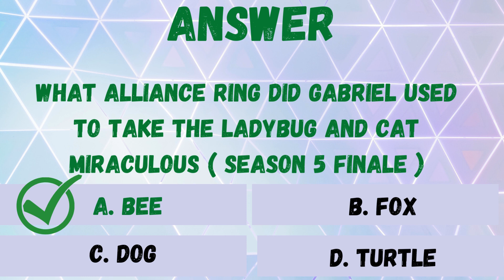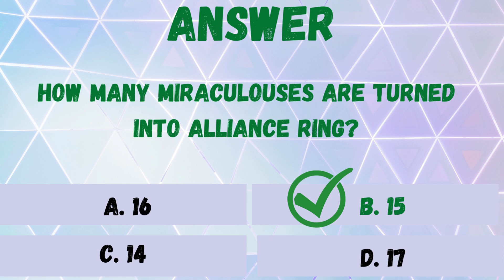MIRACULOUS LADYBUG SEASON 5 TRIVIA QUIZ CAN YOU ANSWER THEM ALL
Miraculous Ladybug Quiz